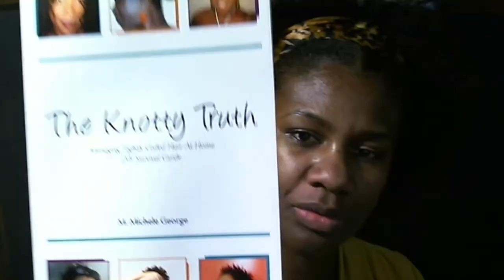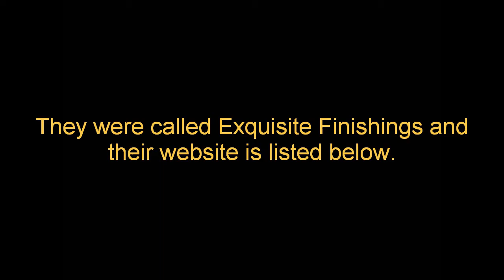Northwest Ohio Natural Hair & Beauty Expo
Brief overview of the Northwest Ohio Natural Hair & Beauty Expo